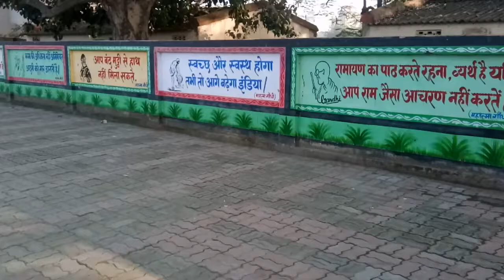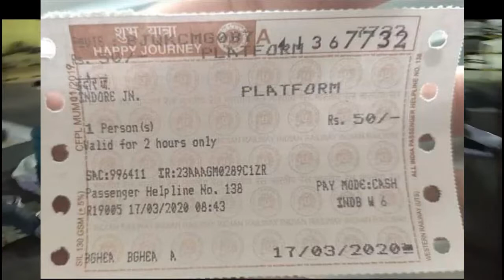प्लेटफार्म टिकट का दाम ₹10 से ₹50 क्यों कर दिया गया ??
1. ट्रेन लेट होने पर क्या करना चाहिए | what you should do when your train is running late